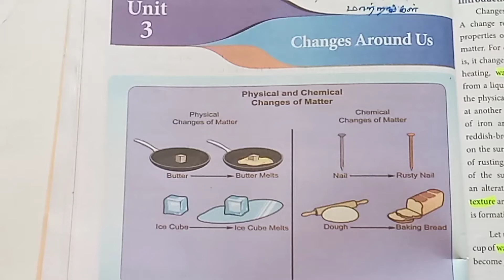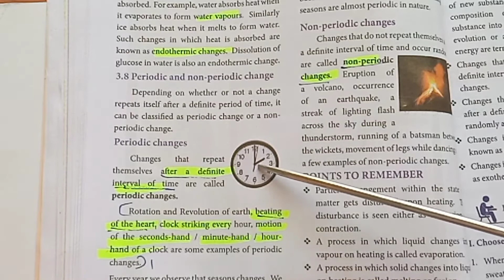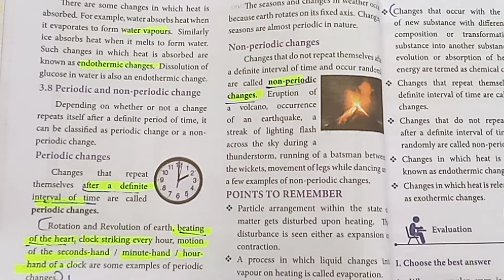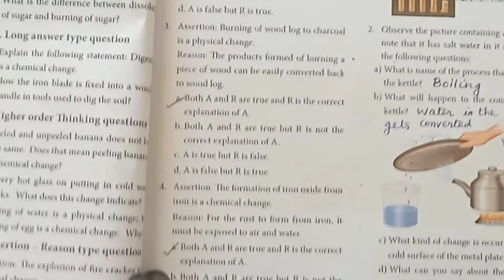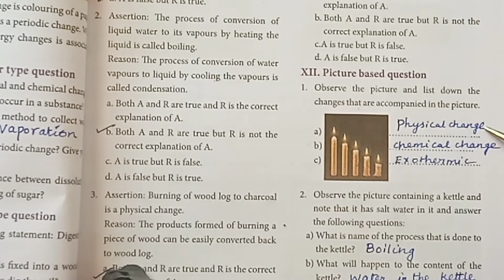Std 7/Science/Term 2/Unit 3/ Changes around us / Part 5 with book back answers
Std 7/Science/Term 2/Unit 3/ Changes around us / Part 5 with book back answers ‎@Teacher's waves. Part 1 video link is part 2 video link is part 3 video link is part 4 video link is